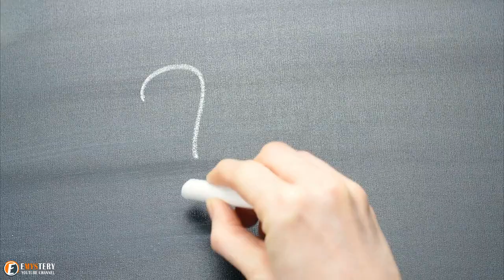This Man Posts a Picture of A ‘Rock’ Found on The Beach, The Next Day They Came To Visit Him